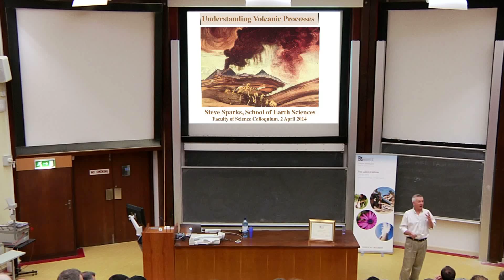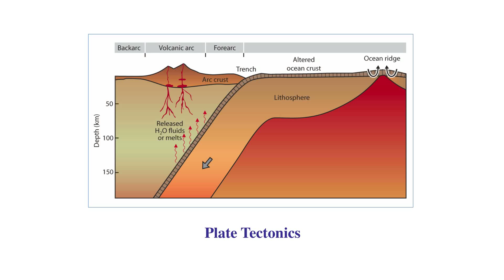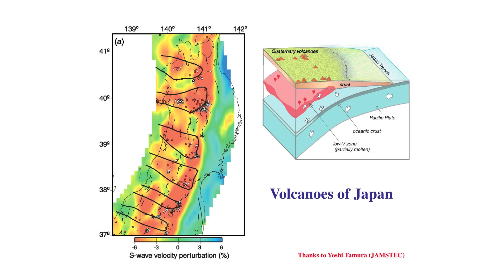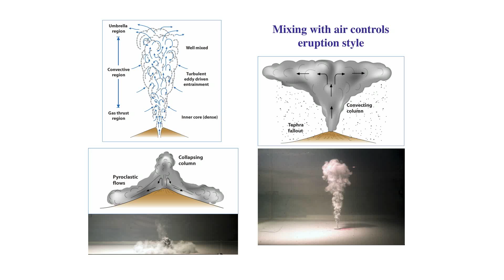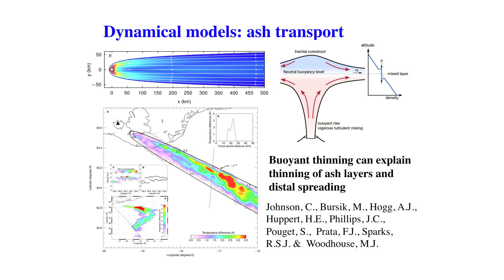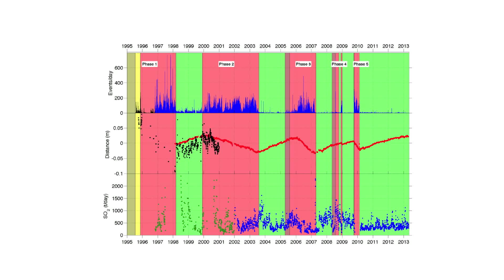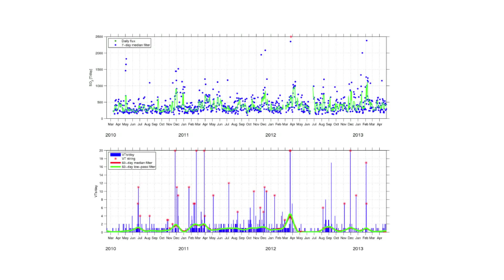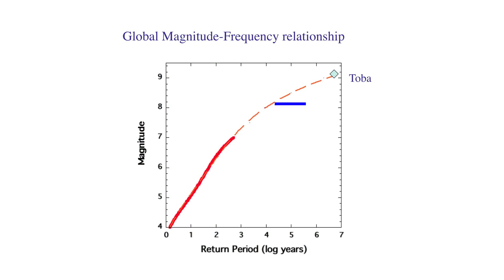Steve Sparks: Understanding volcanic processes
A special University of Bristol Faculty of Science Colloquium with a presentation of the Cabot Institute Fellowship award to Professor Steve Sparks.

In this colloquium Steve highlights some examples of emerging new concepts that have built on the advances of the last 50 years, including the history of global volcanism, understanding of cyclic volcanism, the dispersal of volcanic ash, the nature of magma reservoirs, and the formation of economic copper deposits.